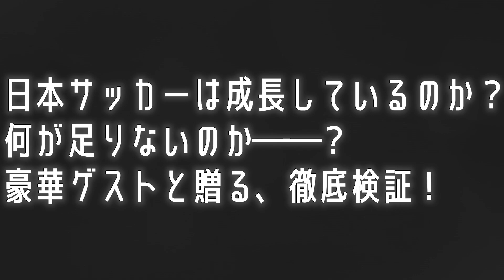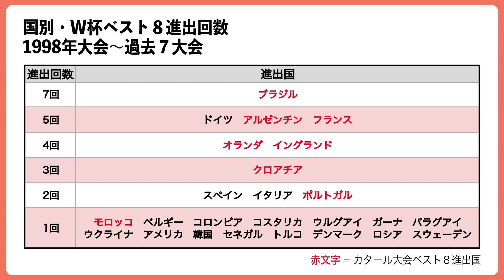【W杯日本代表の目標設定】岡崎慎司「作りこまれたものじゃなくて、自然と出てくるもので見たい」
【日本サッカー徹底検証】
「日本サッカーと世界の距離」を選手、メディア、データなどさまざまな視点から分析する。

「作りこまれたもの」ではなく「日本人の自然発生的なエネルギーを」。　岡崎慎司は日本サッカーの未来に対してそう願いを込めた。

カタールワールドカップ、ラウンド16でクロアチアと戦った日本代表は、延長戦まで熱戦を繰り広げたものの、PK戦の末に敗れる。前回のロシア大会と同じく、またもや今大会も「ベスト8」の壁を越えられなかった。

悲願といえる「ベスト8」への壁。

岡崎は言う。

「その目標自体が、日本代表をしばったのではないか」

3度のW杯を経験する岡崎慎司、酒井高徳（2010年はサポートメンバーで帯同）、そしてスポーツジャーナリストのミムラユウスケが、その理由を徹底的に検証していく。

〈出演者〉
シント＝トロイデン所属、元日本代表。南ア、ブラジル、ロシアと三大会に出場。日本代表で119試合50得点を記録。歴代3位

ヴィッセル神戸所属、元日本代表。南アはサポートメンバーとして帯同、ブラジル、ロシア大会に出場。日本代表で42試合に出場、ロシア大会後に代表引退を表明

ミムラユウスケ　（スポーツジャーナリスト。2009年渡独。ドルトムントやフランクフルトに住み、ドイツを中心にヨーロッパで取材。2016年帰国後、サッカーを中心に執筆